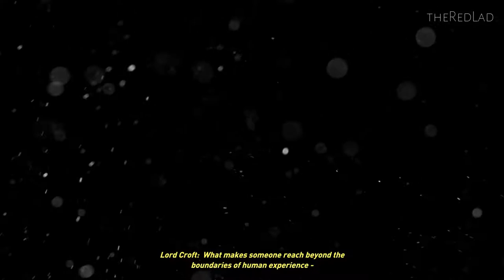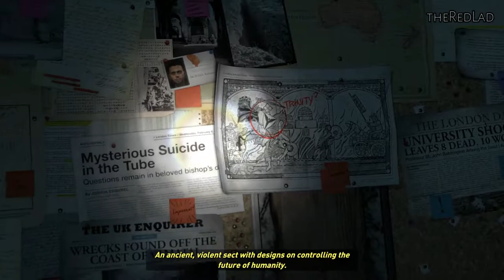Rise of the Tomb Raider : Ascension [Mission 1] {Gameplay/Walkthrough}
Mission 1 : Ascension
[No Commentary]

IGN Review : Rise of the Tomb Raider revels in an ever-so-slightly-sci-fi and ultimately very fun high-concept involving a hunt for an artifact that grants eternal life. It’s broad, Indiana Jones stuff that gallops along at a great clip through gloriously over-the-top sequences grounded with a strong emotional throughline. Rise of the Tomb Raider is, at its core, about Lara and her late father, and actress Camilla Luddington’s thoughtful performance as Lara sells us on the complicated relationship she has with the ghosts he left behind.

Minute-to-minute, Lara shines. She’s confident and smart, and reacts to danger with an action hero’s calmness and intuition. Yet she’s scarred by her last adventure, so she carries a sort of charismatic weariness that tinges her quips with self-deprecation. As a character, Lara Croft has never been so endearing.

Her ambitions are more complex, too. This time round she’s driven by obsession, not survival, and for the first time we see her in shades of grey. Unlike 2013’s Tomb Raider, I wasn’t wincing at her constant broken bones - she’s now a formidable fighter who inflicts more than she takes - but I did see the cracks in her moral compass.

Elsewhere, Rise of the Tomb Raider’s supporting cast are less developed, but fortunately they occupy far less screentime than Lara’s juicy antagonists. To talk about these two - and the mysterious organization they associate with - in too much detail would spoil some great twists, but they’re morally grotesque foes, and their clash of wills result in moments of real darkness.